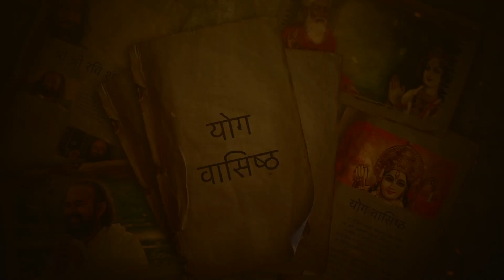S02E06 योग वासिष्ठ । सबसे उत्तम जानने लायक़ क्या है? । स्वामी वैशंपायन